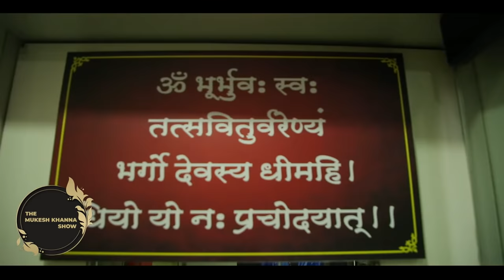#4 - Mahabharat के Exclusive किस्से || The Mukesh Khanna Show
Toh aaj hum aapse Rubabru karane jaa rahe hai ek aaise saksh Jinhone
"Mahabharat" Mai dronacharya ka kirdaar nibhake sabko mantra Mukt kar diya tha ji ha hum baat kar rahe hai Surendra ji ki.